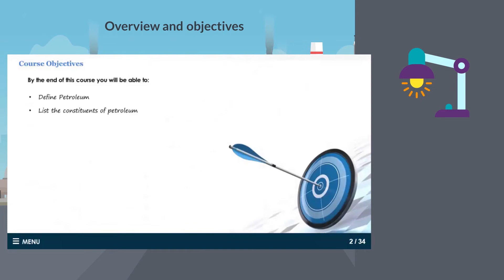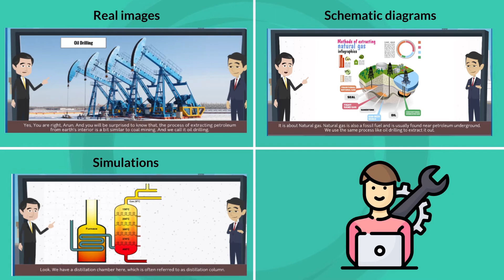Fan & Blower | Elearning Course From Tata Steel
The module involves lots of calculations to explain the working of Fan & Blowers in a simple way. There are lots of technical subjects that are covered in this module such as  air density, velocity pressure, different types of bearings etc.